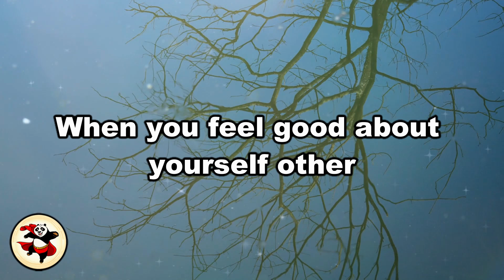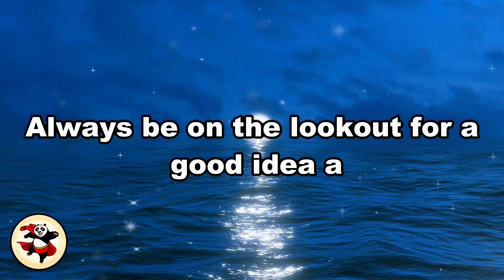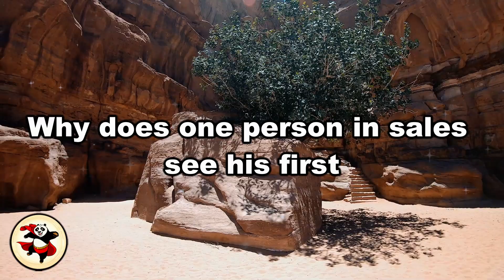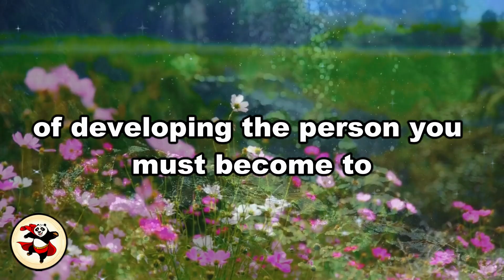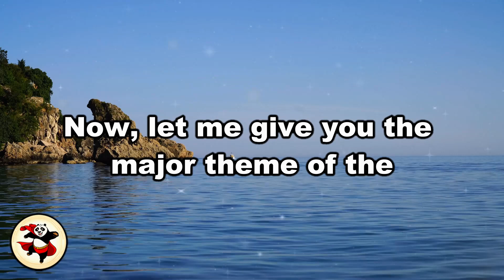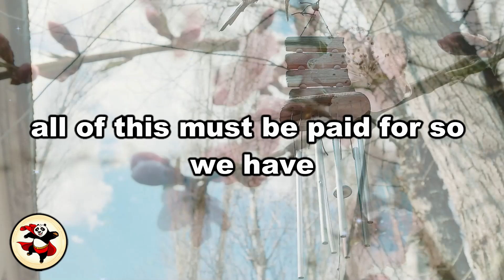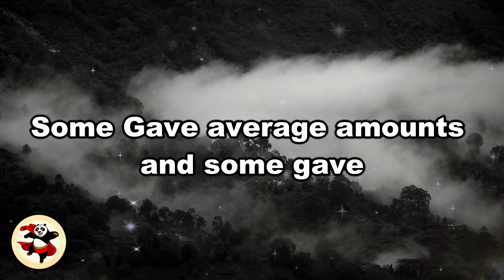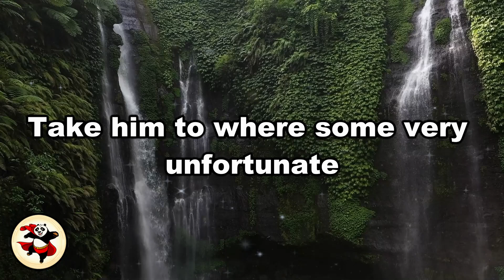If You Search, You Will Find – Powerful Life Lessons by Jim Rohn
In this inspiring video, we explore Jim Rohn's timeless wisdom on the principle of "if you search, you will find." Discover how adopting a mindset of curiosity and persistence can lead to life-changing opportunities, personal growth, and success. Jim Rohn emphasizes the importance of taking action, seeking knowledge, and never giving up in your pursuit of greatness. Watch this video to learn valuable lessons that will empower you to unlock your potential and achieve your dreams.

🎉 Join us with a power-packed motivational video featuring wisdom from some of the world's most renowned speakers - Jim Rohn, Brian Tracy, Tony Robbins, Zig Ziglar, and Les Brown and many others!

Embark on a transformative journey as these legendary figures share profound insights and timeless principles to help you navigate life's challenges, achieve unparalleled success, and unlock your fullest potential. 🚀

🔥 In this inspiring compilation, you'll discover the keys to personal development, the secrets of mastering your mindset, and the strategies for overcoming obstacles on the path to success. Each speaker brings a unique perspective, offering nuggets of wisdom that have the power to ignite positive change in your life.

🌈 Whether you're seeking motivation to kickstart your day, guidance to overcome hurdles, or strategies to level up your personal and professional life, this video is a treasure trove of inspiration.

What You Can Expect:
🔥 Inspirational Talks
📚 Personal Developmen
💪 Success Stories
🧘 Mindfulness & Wellness
🌱 Growth & Learning

🎧 Sit back, relax, and immerse yourself in the wisdom of these iconic speakers. Let their words be the fuel that propels you towards greatness. Remember, your journey to success and personal development starts with a single step, and today could be that defining moment.

Here's to another year of growth, inspiration, and achieving the extraordinary together. Cheers to unlocking your greatness! 🌟

1.This video does not adversely affect the integrity of the original content.
2.This video serves an educational purpose and is transformative in its nature.
3. I have selectively incorporated portions of other videos only when essential to convey the intended message.